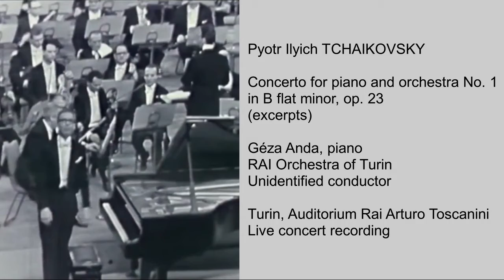TCHAIKOVSKY Piano Concerto No. 1 (excerpts)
Concerto for piano and orchestra No. 1
in B flat minor, op. 23
(excerpts)

Géza Anda, piano
RAI Orchestra of Turin
Walter Gillessen

Turin, Auditorium Rai Arturo Toscanini
28 April 1967